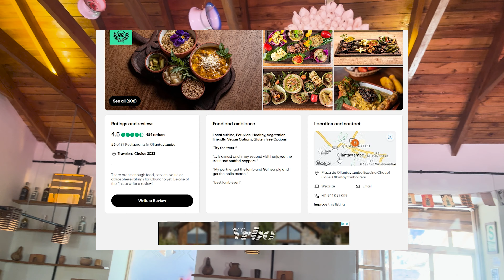4K Chuncho Restaurant Authentic Peruvian Food in Ollantaytambo Peru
Lunch in Ollantaytambo after a big hike we sure worked up an appetite!

Recording using GoPro 10 hero Black
Sling Travel Bag
Ray Ban Aviators
Vlogging Stabilizer Gimble
Iphone External Portable battery charger Used to charge iPhone
Go Pro 7
Go Pro Gimbal Stabilizer